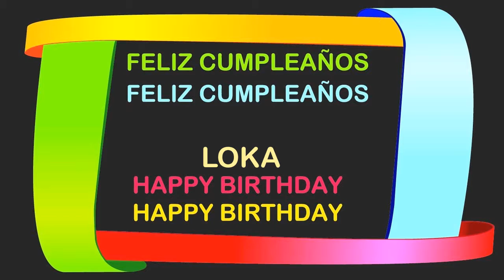Loka Birthday Postcards & Postales